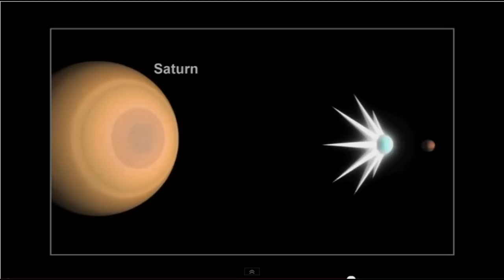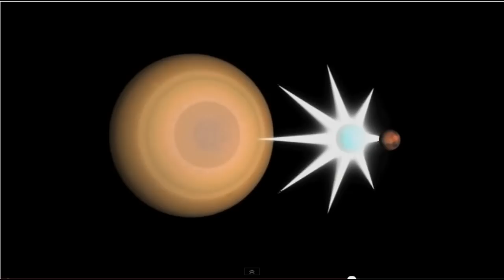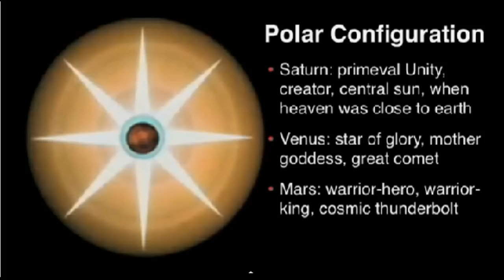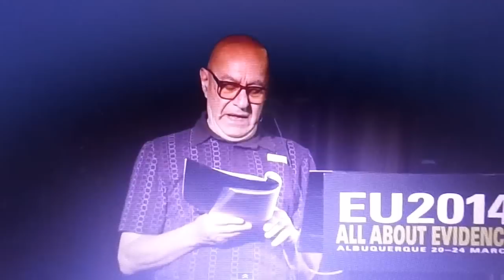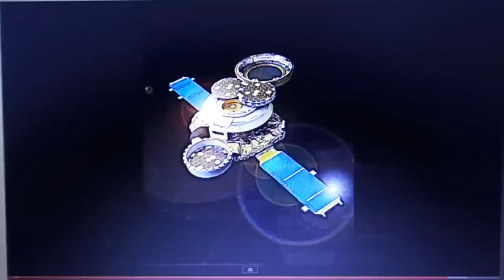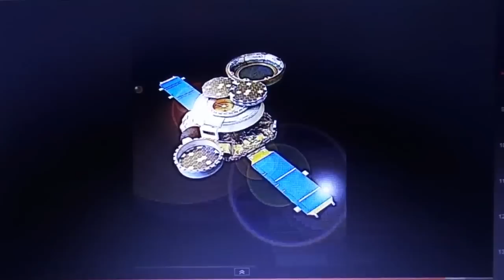Why do the elite worship Saturn?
This is the reason that the civilizations of antiquity and their descendants in the secret societies of today worship Saturn. Saturn was/is a brown dwarf star, and the original star of Earth. The Proto-Saturnian system (Saturn, Earth, Venus, Mars, and possibly other bodies) was captured by the current Sun during recorded history and life on Earth was changed forever.

The same way that one side of the Moon always faces Earth, the north pole of Saturn with its Hexagon, was fixed in the sky, in a polar alignment with Earths north pole. No wonder why this symbol is etched into human consciousness and the knowledge of this has been passed down to the secret societies of today.